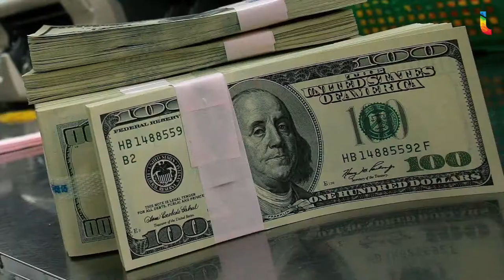Noticias más relevantes del día (3 de agosto de 2018)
¡Buen viernes! Entérate de las noticias más relevantes del día.

*Continúan hospitalizadas 17 personas tras accidente aéreo en Durango

*México buscará tener balance comercial con China: Ebrard

*AMLO da a conocer que trabaja en un proyecto sobre acciones del próximo gobierno

*México se consolida como campeón de los JCC con 335 medallas

*Apple se convierte en la empresa más valiosa al estar valorada en 1 billón de dólares

*EE.UU asegura que Rusia sigue intentando interferir en sus elecciones

*Dólar cotiza a la venta en 18.32 pesos en el AICM

*Un día como hoy, pero de 1963, nace el músico estadounidense James Hetfield